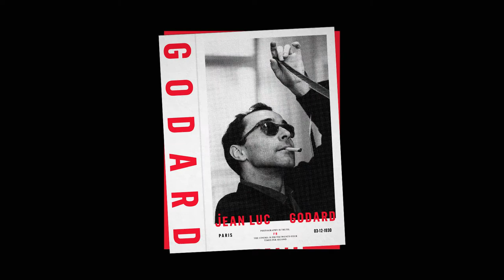Ep 28 Documentary Film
FIRST SEGMENT : PRE PRODUCTION
                                       (37 EPISODES)

01. PROLOGUE
02. PREFACE to the Channel
03. STAGES OF PRODUCTION
04. On SCREENPLAY
05. IDEA_STORY
06. ORIGINS OF STORY
07. TIME & SPACE_SUB PLOTS
08. CONFLICT_CHARACTER ARC
09. TREATMENT_GENRE
10. SEQUENCE
11. RUDIMENTS of SCREENPLAY
12. STORY TELLING TIPS
13. CHARACTERS
14. STRUCTURE
15. SCENE ORDER
16. SCENE
17. DIALOGUES
17A. GOOD DIALOGUES
18. TECHNICAL TERMS
19. EXPLORATORY DRAFT
20. REWRITES
21. FINAL DRAFT
22. SCENE SPECIMEN
23. SCENE ANALYSIS
24. SHOOTING SCRIPT
25. DIGITAL SCRIPT WRITING
26. DUBBING SCRIPT & CENSOR SCRIPT
27. SHORTFILM_ADVERTISEMENT_ADAPTED FILM SCRIPTS
28. DOCUMENTARY FILM
29. SONGS_SONG PUNCHING
30. LOCATIONS
31. STORYBOARD
32. STORY TELLING
33. LAY OUT_PRESENTATION
34. DESCIPLINE_MANGEMENT (Motivation)
35. SCRIPT BREAKDOWN_CHARTING
36. BUDGETING
37. REGISTRATION